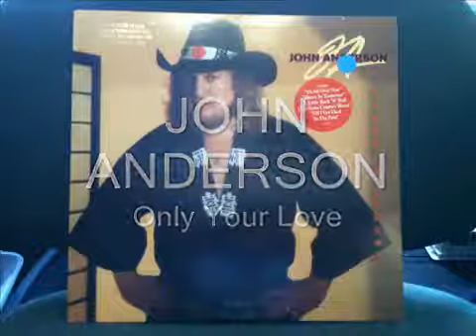John Anderson - Only Your Love